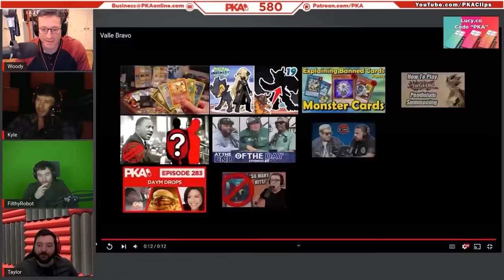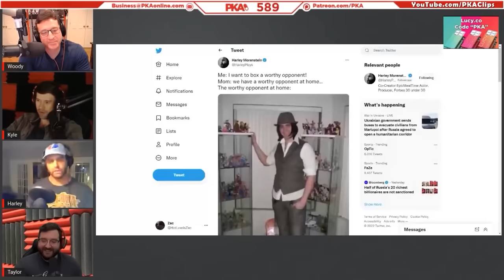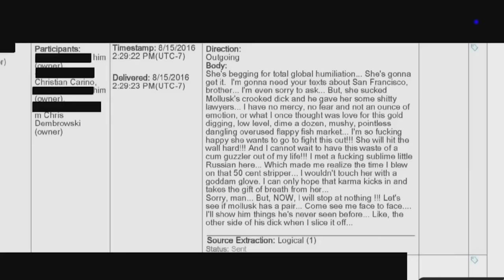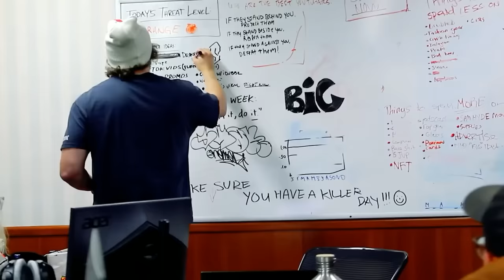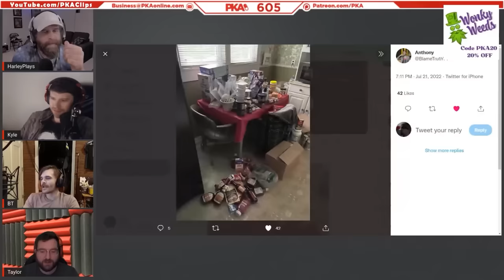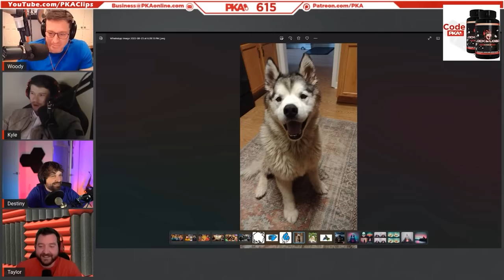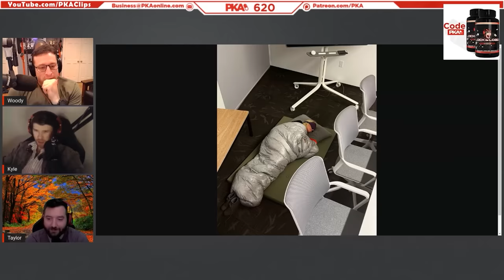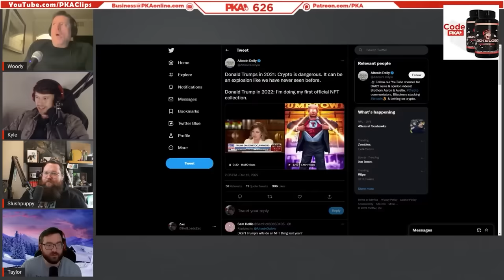Best of 2022 | PKA Podcast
PKA Podcast Year in Review | Best of 2022 Compilation

Timeline
0:00 - PKA 2022 Year in Review
1:48 - PKA Reacts to Dr. Wadsworth HILARIOUS Lock & Load Video (PKA 576)
3:24 - If Jesus was Italian (PKA 577)
4:40 - Talking to WingsofRedemption for the First Time (PKA 578)
6:12 - Wendigoon went Too Far Down the Rabbit Hole (PKA 579)
8:32 - MLK Muscle Milk (PKA 579)
10:17 - Woody GOT LOST Hiking in Mexico (PKA 580)
15:49 - How the Italian Mafia Ran Prison (PKA 581)
20:57 - Drift0r Talks About Seeing Shadow People (PKA 583)
24:10 - Russia INVADES Ukraine, What Happens Next..? (PKA 584)
28:17 - THE RSK MOVEMENT IN UKRAINE (PKA 585)
29:50 - FPSRussia on His Last Day before Going to Prison (PKA 588)
33:04 - 'YOU'RE GOING TO MAUL HIM' | Sam Hyde's Advice to Harley (PKA 589)
36:59 - PKA Reacts to the Viral Tesla Jump Video (PKA 590)
40:20 - Kyle Talks about Getting Cancer (PKA 591)
47:03 - PKA Reacts to the INSANE Jоhnny Dеpp vs Amber Heard Trial (PKA 592)
53:14 - Woody has Cancer... (PKA 592)
56:09 - Did Ice Poseidon's $500,000 Crypto Scam Cost Him His Streaming Career? (PKA 593)
1:01:50 - FPSRussia vs. FPSUkraine (PKA 594)
1:04:20 - The Waco Siege (PKA 595)
1:09:04 - Harley Morenstein KNOCKS OUT Egoraptor in the Creator Clash! (PKA 596)
1:11:45 - Johnny Depp ROASTS Amber Heard in Hilarious Text Exchange (PKA 597)
1:19:10 - PKA Discovers Darksyde Phil (PKA 598)
1:22:30 - Taylor made TmarTn Cry (PKA 599)
1:28:46 - Sam Hydе: We Have To Save iDսbbbz From Her (PKA 600)
1:36:23 - Sam Hyde: How to Get Rich | PKA 600
1:42:28 - FPSRussia REACTS to His Cousin's YouTube Channel (PKA 602)
1:47:18 - Josh Pillault became Friends with a Serial Killer in Prison (PKA 603)
1:54:45 - Taylor's Stolen Valor (PKA 603)
1:58:49 - Dіck Masterson Got SWATTED (PKA 604)
2:02:08 - 'My Favorite Big Booty Latina' AOC gets Heckled by Alex Stein at the Capitol (PKA 604)
2:05:13 - Blame Truth on Living with a Hoarder (PKA 605)
2:11:00 - R*tard Stories (PKA 605)
2:15:48 - Is Andrew Tate RIGHT About Women? (PKA 606)
2:18:18 - Brittney Griner Gets Sent to the Russiаn GULAG (PKA 607)
2:20:54 - Count Dankula Got ARRESTED for Teaching His Pug to Do a Nаzі Salute (PKA 609)
2:25:08 - Is Kyle's New Dog.. Rеtardеd? (PKA 610)
2:29:13 - How FPSRussia BROKE UP EpicMealTime (PKA 611)
2:32:16 - Guest Calls Taylor FAT, Gets RОАЅТЕD (PKA 612)
2:33:16 - The Worst PKA Guests of All Time (PKA 613)
2:37:11 - Kyle Got a NEW Dog! (PKA 615)
2:43:06 - What Would Your Job Be Comrade? (PKA 615)
2:47:08 - Nice... (PKA 615)
2:47:36 - Woody Gets into HEATED Debate with Guest Over Alex Jօnes (PKA 617)
2:57:05 - Why Chick-fil-A Employees are So Nice (PKA 618)
2:59:41 - Harley TROLLS Woody (PKA 619)
3:01:35 - Elon TAKES OVER Twitter and Fires Half of the Employees (PKA 620)
3:03:53 - The Most Illegal Little League Team Ever (PKA 620)
3:06:28 - Man GETS STUCK Going Spelunking (PKA 621)
3:08:20 - The WORST Scene in Breaking Bad (PKA 622)
3:10:36 - Kanye West Goes TOO FAR for Alex Jones (PKA 624)
3:14:36 - The Saddest Comedian of All Time (PKA 624)
3:17:32 - The MOST DANGEROUS Show on Netflix: Is Graham Hancock's 'Ancient Apocalypse' Wrong? (PKA 625)
3:23:53 - Trump Releases NFT Trading Card Collection (PKA 626)